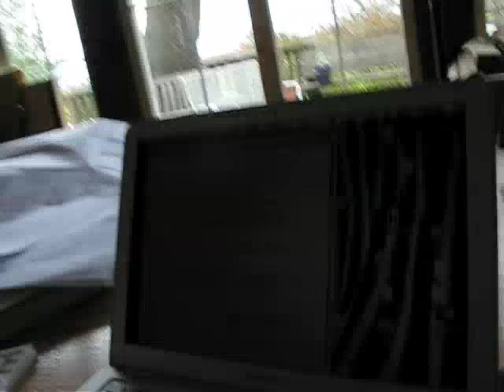Francis Ford Coppola introduces "Tetro"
Director Francis Ford Coppola discusses his new film, "Tetro."